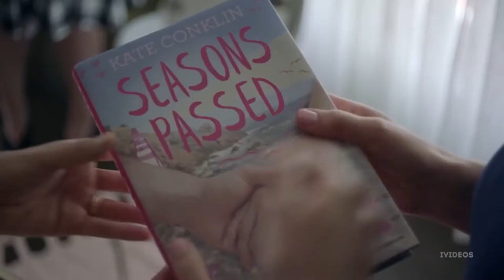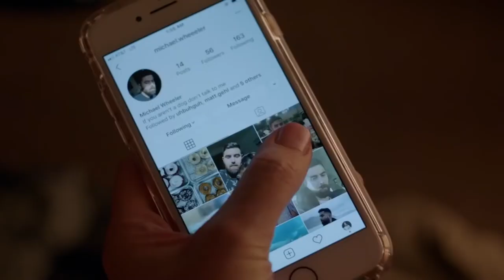Былые привычки 2020 смотреть Трейлер онлайн рус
Мелодрама Былые привычки 2020 смотреть онлайн Трейлер

Писательница в возрасте,приезжает в учебное заведение со своей лекцией, где она училась 15 лет назад. Здесь она знакомится с молодыми безбашенными студентами и попадает в круговорот интересных приключений.

Дата выхода в России - 17 сентября 2020